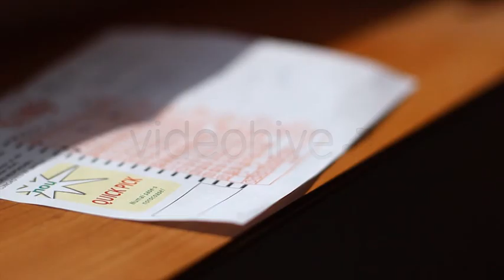Shifting Focus On Lucky Numbers